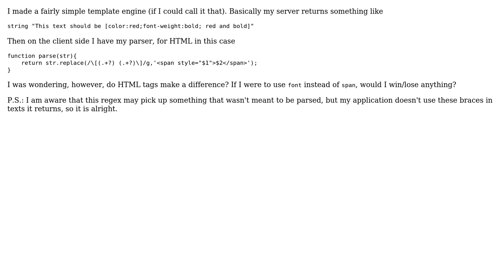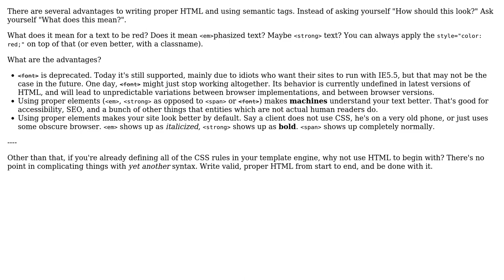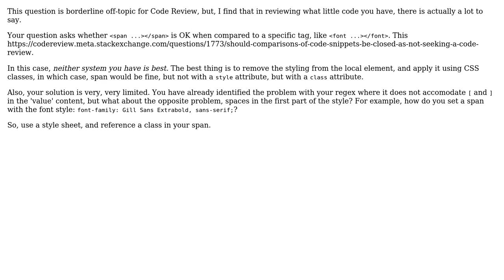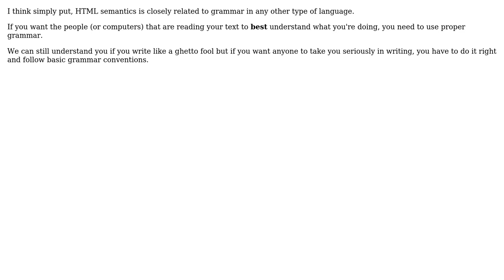Code Review: Do HTML tags make a difference? (4 Solutions!!)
Code Review: Do HTML tags make a difference?

With thanks & praise to God, and with thanks to the many people who have made this project possible! | Content (except music & images) licensed under CC BY-SA | Music | Images & others | With thanks to user rolfl user php_nub_qq user Madara's Ghost user Jukka K. Korpela user Jonny Sooter user Jamal and the Stack Exchange Network Trademarks are property of their respective owners. You are responsible for your own actions.